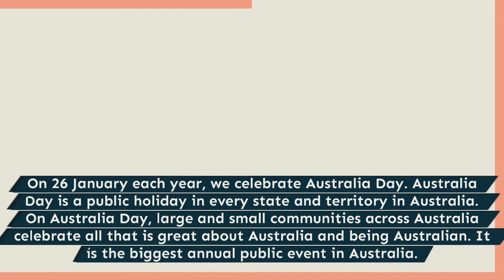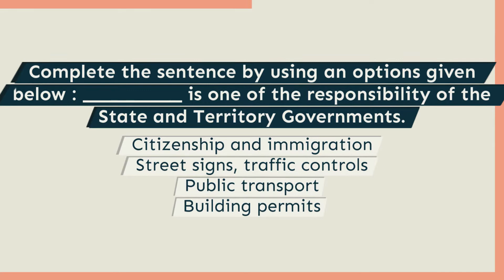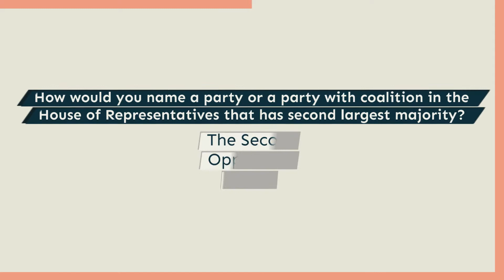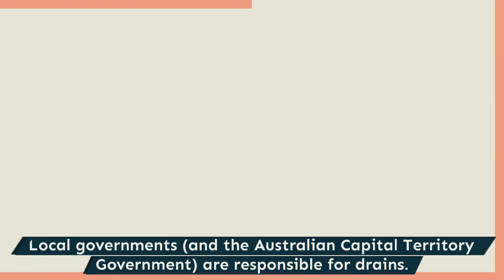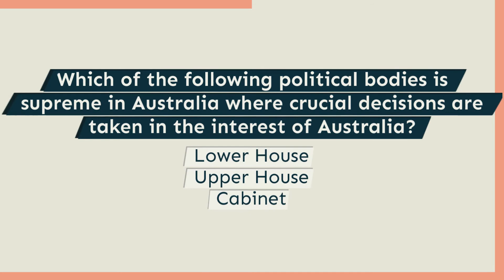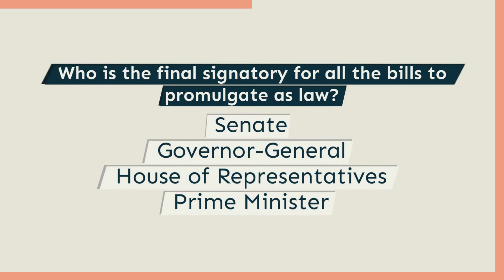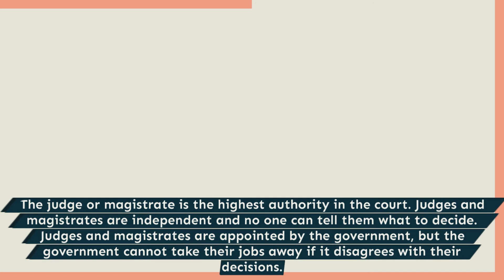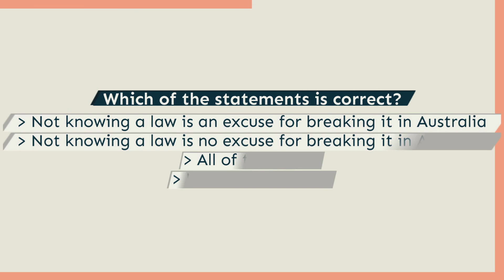36. (DESCRIPTION) Australian Citizenship Test with Answers - NEW -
New Australian Citizenship Test Questions Answers and Description.
more Australian Value Tests and Answers are on the way.